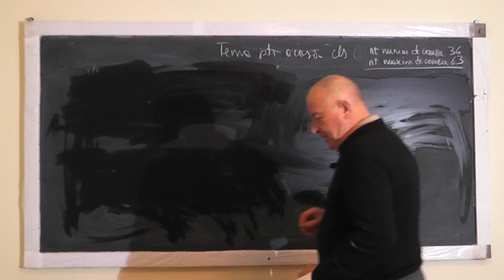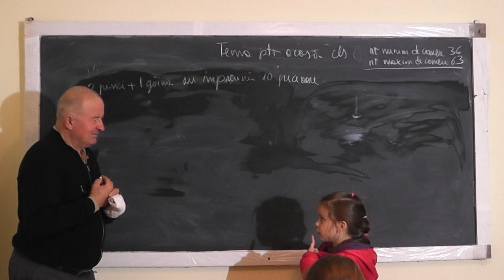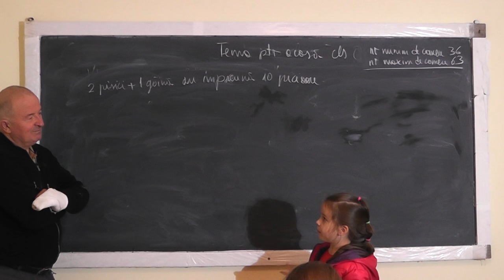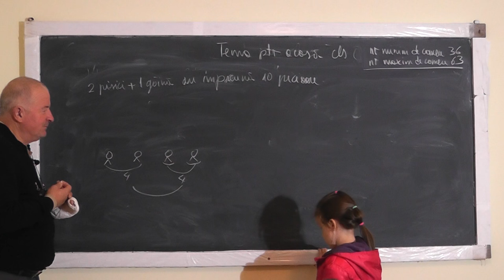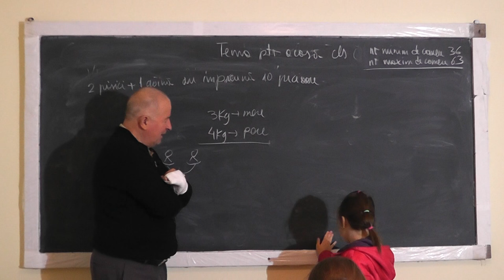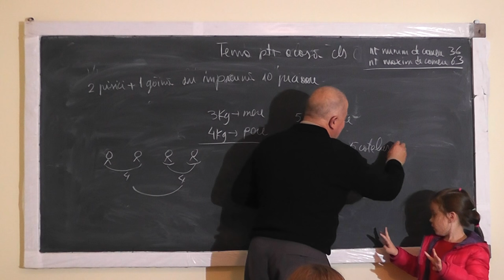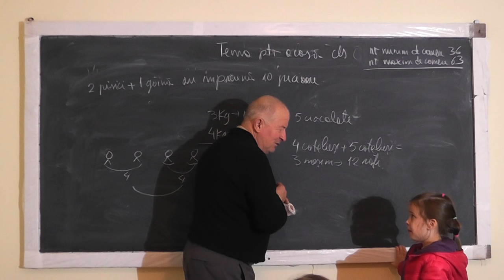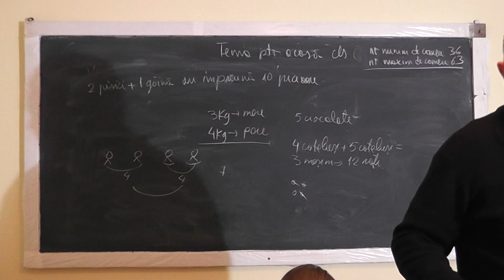Lectia 1130 - Revenim cu Eva si facem cateva probleme sub forma de povesti - Clasa 0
Aceste lectii sunt sustinute de voi si daca va sunt utile, as aprecia un Like, Share, Comment - In aceasta lectie de matematica pe care o puteti vedea in direct si pe revenim cu Eva si facem cateva probleme sub forma de povesti, simple si frumoase in care exersam adunari si scaderi.